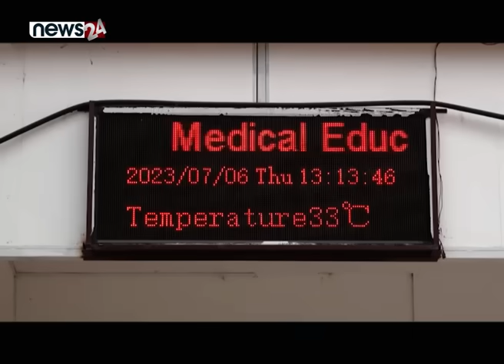मन्त्री सुमनाको एक्सनले खैलाबैला, नाङ्गियो चिकित्सा क्षेत्र ! - NEWS24 TV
गत बुधवार शिक्षा, विज्ञान तथा प्रविधि मन्त्रालले चिकित्सा शिक्षा सम्बन्धि जाँचबुझ आयोगं २०७४ को प्रतिवेदन सार्वजनिक ग¥यो । ६ वर्ष पछि सार्वजनिक गरिएको यस प्रतिवेदले मेडिकल माफियाहरुलाई जोगाउन सरकारी कसरत कुन हदसम्म भएको रहेछ भन्ने पुष्टि गरिसकेको छ । दक्ष चिकित्सक उत्पादनमा प्रमुख भूमिका खल्ने निकायका प्राज्ञिक र नियामक निकायका प्रमुख पदाधिकारीदेखि अन्य कर्मचारीको समेत संलग्नताले अब नेपालको चिकित्सा क्षेत्रको गुणस्तर र विश्वशनियता माथिको बहस थप पेचिलो बनाएको छ ।